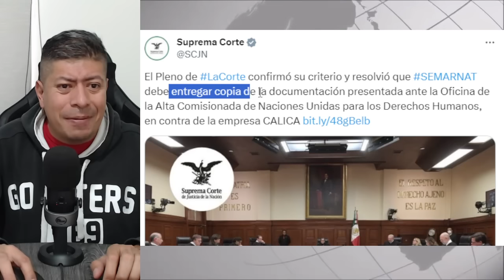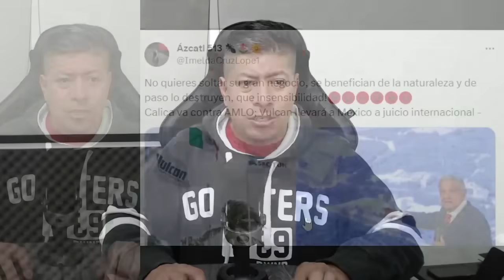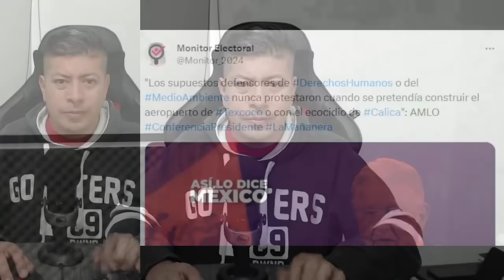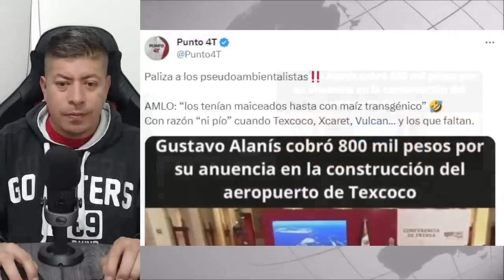AMLO NO LO PUEDE CREER! LO QUIEREN LLEVAR A JUICIO INTERNACIONAL, NORMA PIÑA DEFENDIENDO A CALICA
Ponle un like al vídeo si mi trabajo te gusta, comenta y comparte, es completamente gratis!!!